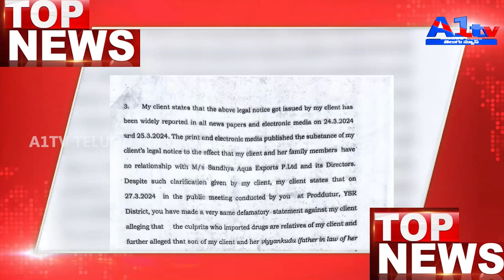A1TV NEWS FIRST BULLETIN || 04-04-2024 || A1TV TELUGU NEWS